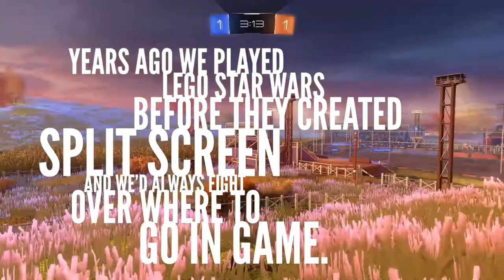Farmstead | Exploring Maps in Fly View | Rocket League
Well bless your heart! We love Farmstead. In this video, we take to flight and explore the farm. There were at least two easter eggs that we found.

In this series, Exploring Maps in Fly View, my son and I explore Rocket League maps in "Fly View" on our PS4 while watching saved replays. We discovered this and HAD to share it!

I stream on Twitch as RLGamerMom.

I play with viewers all the time. Come hang out!

Just-installed-the-game to pros...ye that's right. Pros show up.